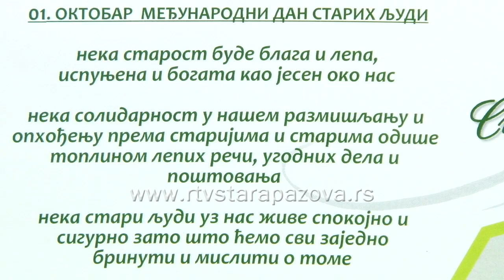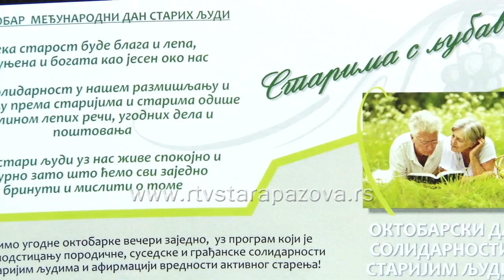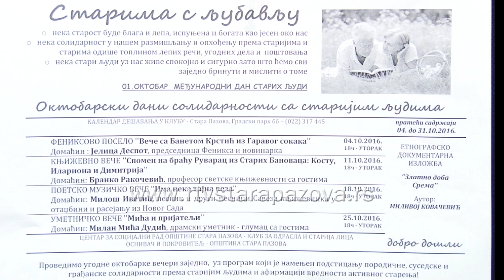Najava Dani solidarnosti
Feniksovim poselom počinju Oktobarski dani solidarnosti sa starijim ljudima. Svakog utorka u Klubu za dnevni boravak,   gde će biti postavljena etnografsko dokumentarna izložba na temu Zlatno doba Srema,  u Centru za socijalni rad najavljuju  zanimljive sadržaje.